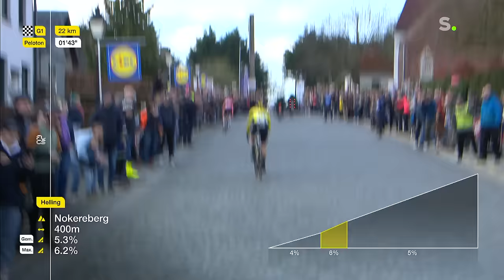Een lach en veel tranen bij Visma: Jorgenson wint Dwars door Vlaanderen, zware val Van Aert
Vreugde en verdriet lagen nog nooit zo dicht bij elkaar voor Visma-Lease a Bike. In een massale valpartij - met onder meer ook Trek-duo Pedersen en Stuyven - zag het gele blok zijn kopman Wout van Aert uitvallen in Dwars door Vlaanderen. Dat Matteo Jorgenson met een late uitval voor de overwinning zorgde, lijkt een magere troost.